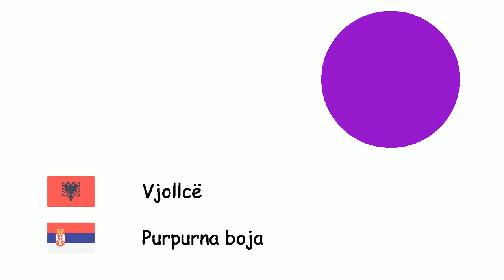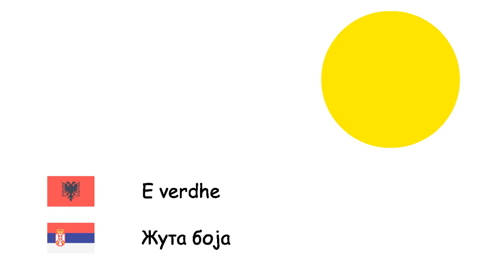Ngjyrat (Gjuha serbe) (sq-sr)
Fone TV
sq-sr-5
Боје (Српски језик)
E bardha - Бело
Gri - Сива боја
E kaftë - Смеђа боја
E kuqe - Црвена боја
E kaltër - Плава боја
Vjollcë - Purpurna boja
Rozë - Ружичаста боја
E verdhe - Жута боја
E zezë - Црно
Portokalle - Наранџаста боја
E gjelbër - Зелена боја